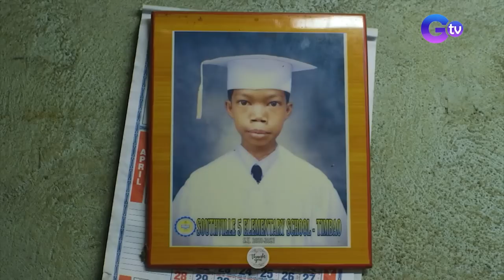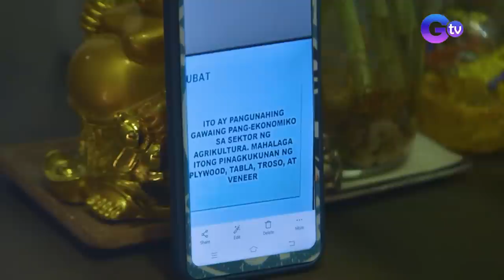Bata, nag-ipon ng pera para makabili ng gamit pang online class! | Good News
(Aired May 27, 2023): Nag-ipon ng pambili ng cellphone para may magamit sa kanyang online class-- 'yan ang kuwento ng batang si John Lloyd. Magiging sapat kaya ang kanyang ipon upang makuha ang matagal na niyang pinapangarap na telepono? Mas kilalanin pa natin siya sa video na ito.